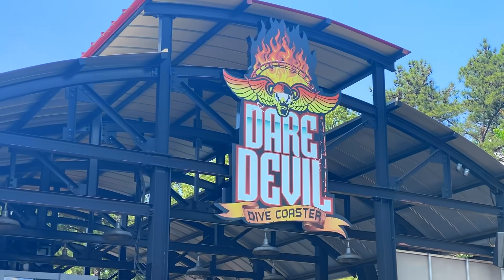Riding Roller Coasters at Six Flags | Whitney Bjerken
My dad was too chicken to ride the roller coasters at Six Flags over Georgia so he filmed us instead.

From Wikipedia: A roller coaster is a type of amusement ride that employs a form of elevated railroad track designed with tight turns, steep slopes, and sometimes inversions. People ride along the track in open cars, and the rides are often found in amusement parks and theme parks around the world. LaMarcus Adna Thompson obtained one of the first known patents for a roller coaster design in 1885, related to the Switchback Railway that opened a year earlier at Coney Island. The track in a coaster design does not necessarily have to be a complete circuit, as shuttle roller coasters demonstrate. Most roller coasters have multiple cars in which passengers sit and are restrained. Two or more cars hooked together are called a train. Some roller coasters, notably Wild Mouse roller coasters, run with single cars.